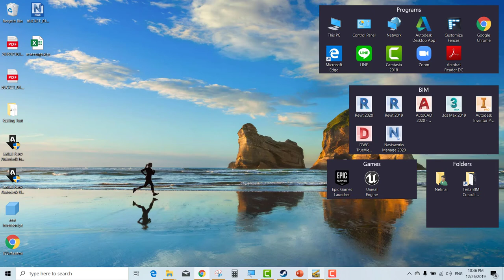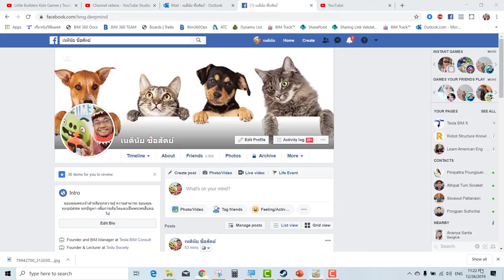Construction Simulator Game Part 2